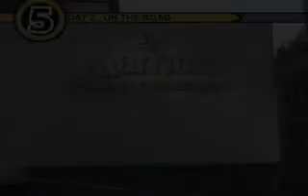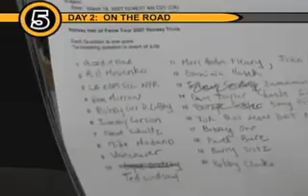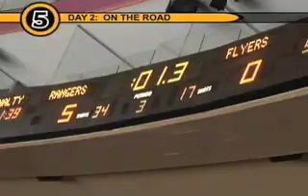Hockey Road Trips Day 2